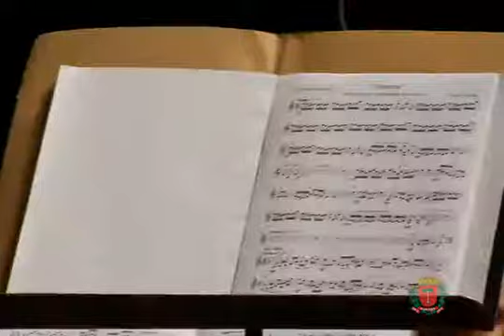CAMERATA ANTIQUA ABRE OFÍCINA DE MÚSICA - TV PREFEITURA DE CURITIBA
Camerata Antiqua abre a Oficina de Música
segunda-feira, 6 de janeiro de 2014 às 16:24 | Fonte: Prefeitura de Curitiba